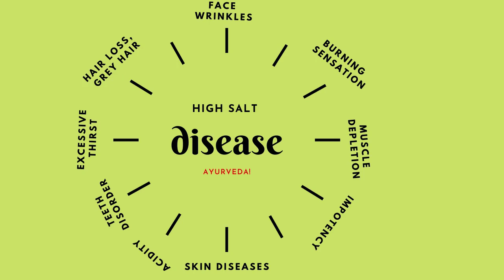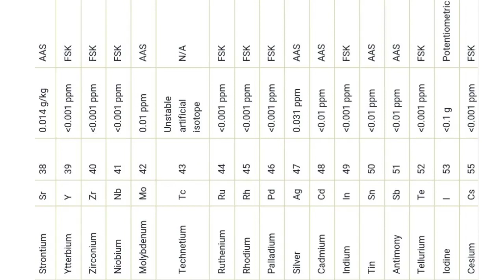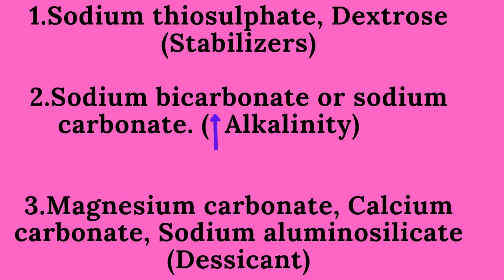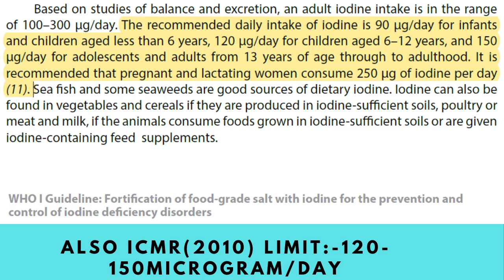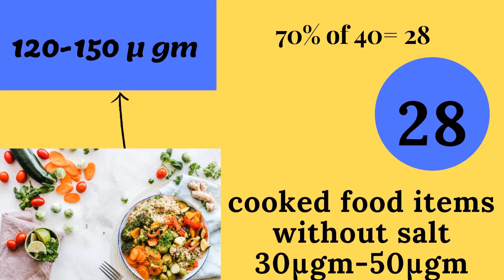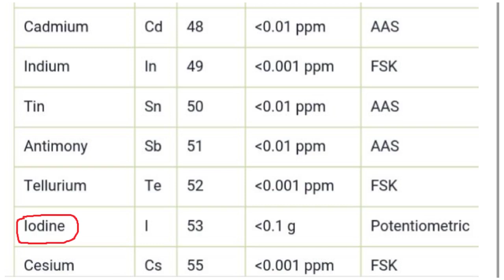कौन सा नमक खाये?? जानें पहली बार Lab report के साथ। Does rock salt contains iodine??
इस वीडियो मे नमक को लेकर जो गलतफहमी है उसको दूर किया जायेगा। कौन  सा नमक आपके स्वस्थ्य के लिए अच्छा है ? क्या सेंधा नमक high BP  मे  लाभदायक  है ? क्या सेंधा नमक मे  बहुत सारे मिनरल्स है ? क्या सेंधा नमक मे  iodine  है ? इन सब चीज़ो  की जानकारी इस वीडियो मे दी जायेगी वो भी  Lab  report  के साथ।
The misconceptions about salt in this video will be removed. Which salt is good for your health? Is rock salt beneficial in high bp? Does rock salt have a lot of minerals? Does rock salt contain iodine? Information about all these things will be given in this video along with the lab report.

For superfood khichdi benefits and right way to cook it for all age groups so that it will give you more nutrition than nonveg watch

Dietitian, holistic health expert, Quantum healer and activist, mudra therapist, Research guide, Herbalist.

 This channel is dedicated to ishwar(god), ancient rishis, saints,Brave soldiers,maa, paapa,my teachers and professors, my guru especially yogacharya Deepak sharma, Dr. bk pandey(vedic scholar) and i thankful to virendra singh, Shaheed Rajiv Dixit and to all my dietitians of lnjp hospital.

पिछला वीडियो लिंक (अनाज, फलों और सब्जियों के बारे में जिसमें अनार, चुकंदर और अंडे से अधिक iron होता है)

आहार विशेषज्ञ, समग्र स्वास्थ्य विशेषज्ञ, क्वांटम हीलर और कार्यकर्ता, मुद्रा चिकित्सक, अनुसंधान गाइड, हर्बलिस्ट

यह चैनल ईश्वर (भगवान), प्राचीन ऋषियों, संतों, बहादुर सैनिकों, मां, पापा, मेरे शिक्षकों और प्रोफेसरों, मेरे गुरु विशेष रूप से योगाचार्य दीपक शर्मा, डॉ। बीके पांडे (वैदिक विद्वान) को समर्पित है। मैं श्री वीरेंद्र सिंह, शहीद राजीव दीक्षित और lnjp अस्पताल के मेरे सभी आहार विशेषज्ञों के लिए के प्रति भी आभारी हूं।